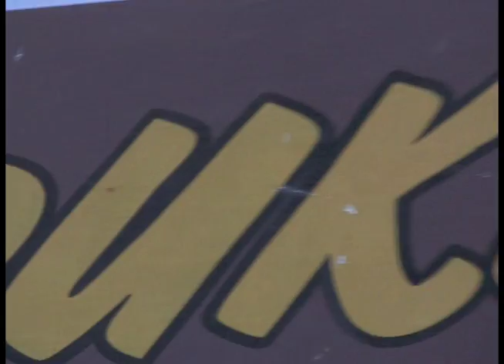Dukes Dynasty Brunch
Rock N' Roll Samurai Brunch EVERY SUNDAY with $10 Bottomless Champagne drinks (Mimosas, Bellini's, Cherry) with your grub served with killer tunes. Hostess by Semi Precious Weapons.  At Dukes West Hollywood 8909 W Sunset Blvd, West Hollywood, CA 90069